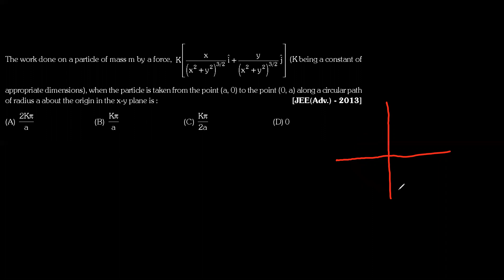Work, Energy, Power JEE Advanced Problem 3